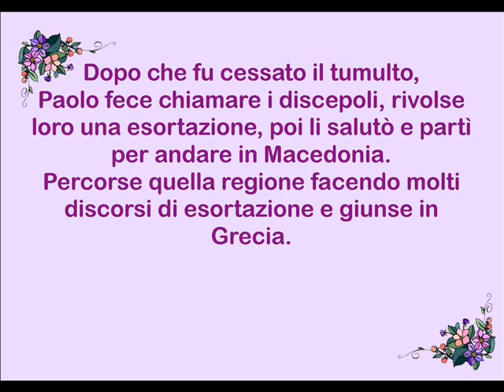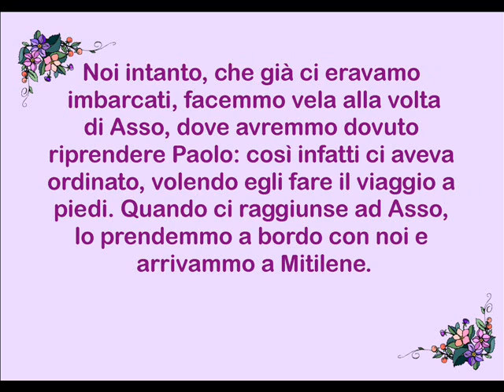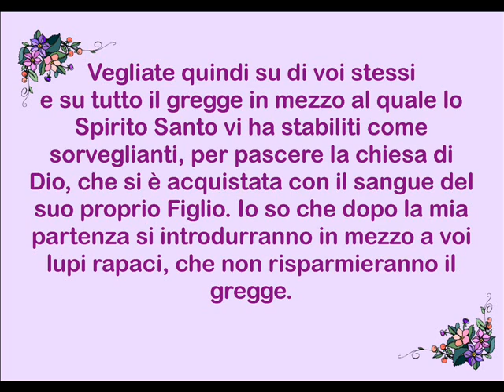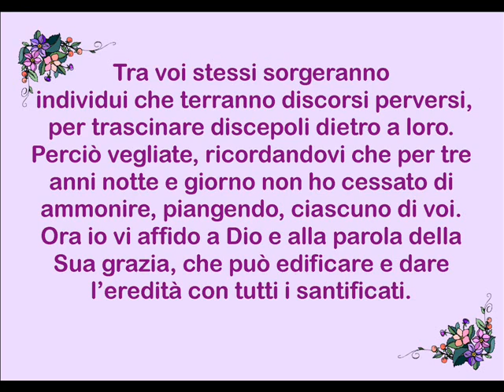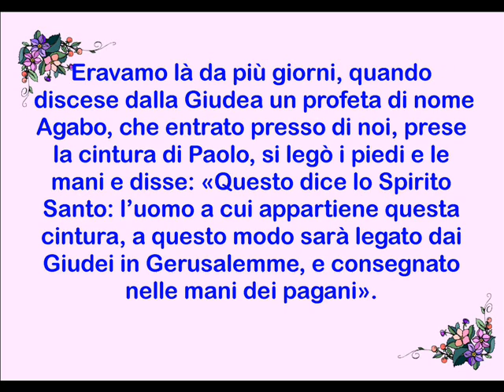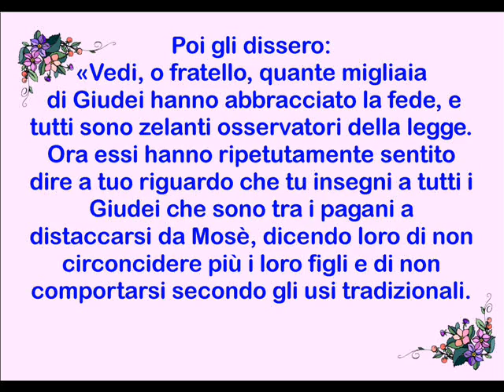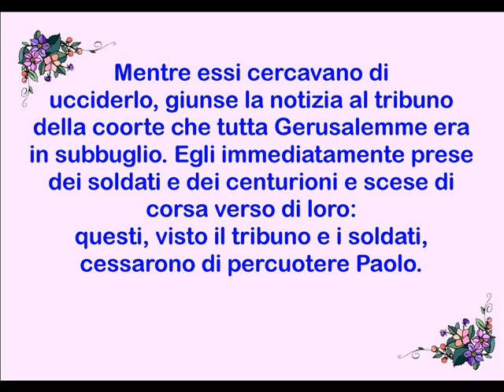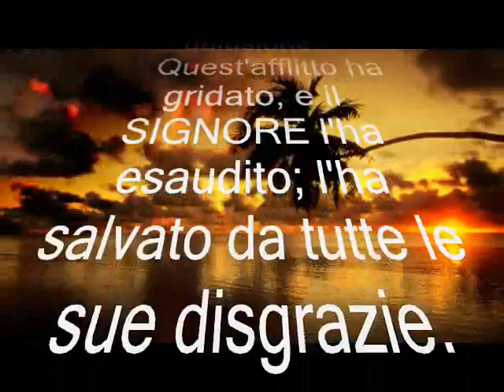ATTI DEGLI APOSTOLI Cap 20 e 21